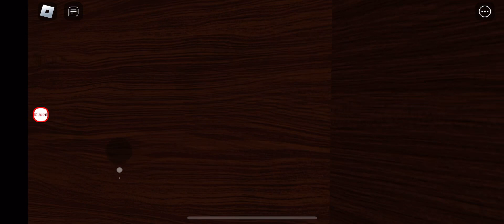Doors but v2 video remastered pt 1